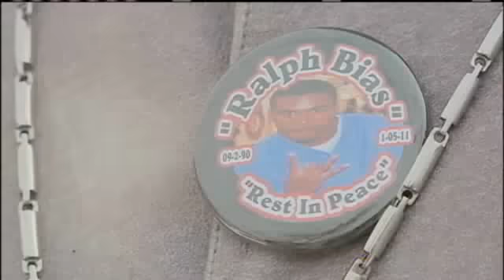Wrongly Cremated Man's Family & Friends Say Goodbyes